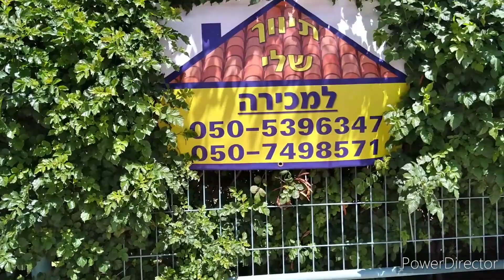Жизнь после 50 в Израиле.Дома в Араде.Польза гречневой каши